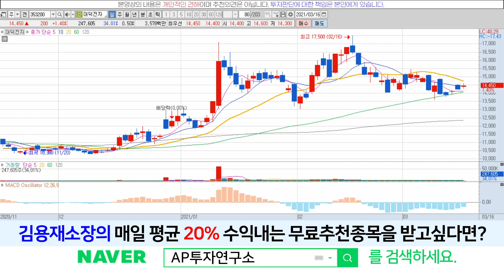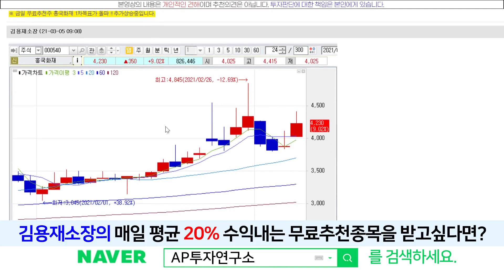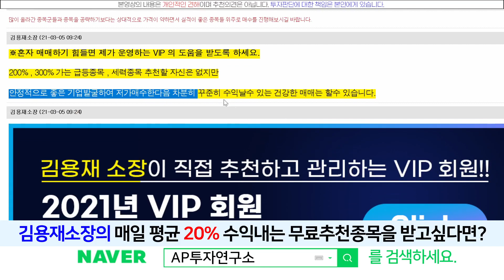대덕전자(353200) - FC-BGA증설에 700억 또 추가투자한 이유는?